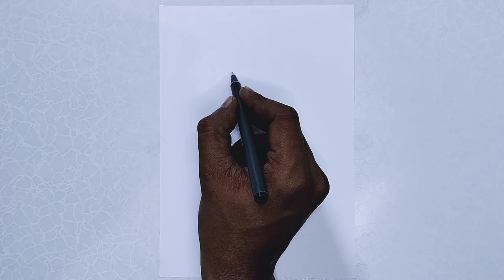Sea Horse Drawing - How To Draw Sea Horse Step By Step